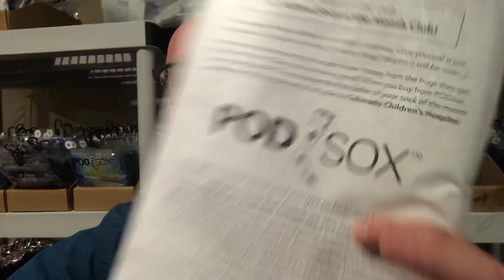Thanks to Elvira from PODsox compressions only more fun!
Hi Elvira,
Thanks for joining the club! We hope you love your podsox as much as we do! If we can do anything else for you please let us know.